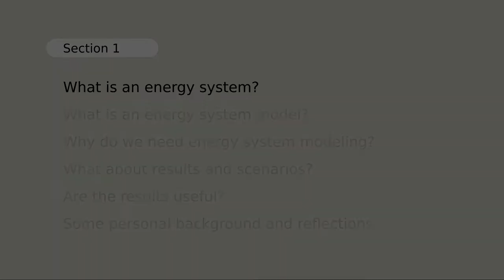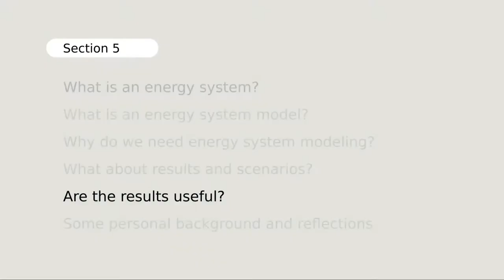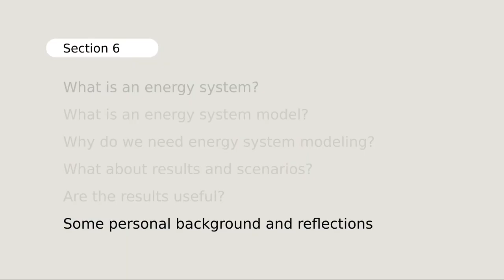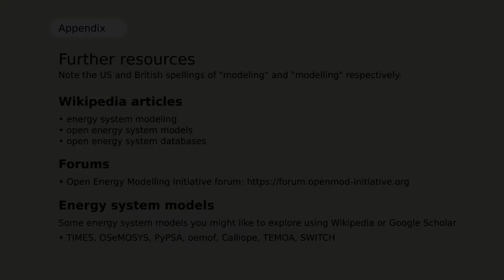Energy system models: Dr Berit Erlach explains energy system modeling in everyday terms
A video of Dr Berit Erlach explaining energy system modeling in everyday terms.  Filmed 9 June 2019 in Berlin, Germany.

The Energy Systems of the Future (ESYS) project (mentioned at 10:10) is